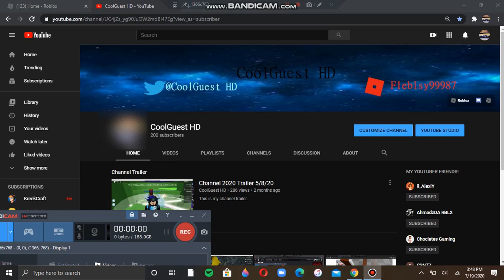200 SUBSCRIBERS!!!!!!!!!!!!!!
YAAAAAAAAAAAAAAAAAAAAAAAAAAAAAAAAAAAAAAAAAAAAAAAAAAAAAAAAAAAAAAAAAAAAAAAAAAAAAAAAAAAAAAAAAAAAAAAAAAAAAAAAAAAAAAAAAAAAAAAAAAAAAAAAAAAAAAAAAAAAAAAAAAAAAAAAAAAAAAAAAAAAAAAAAAAAAAAAAAAAAAAAAAAAAAAAAAAAAAAAAAAAAAAAAAAAAAAAAAAAAAAAAAAAAAAAAAAAAAAAAAAAAAAAAAAAAAAAAAAAAAAAAAAAAAAAAAAAAAAAAAAAAAAAAAAAAAAAAAAAAAAAAAAAAAAAAAAAAAAAAAAAAAAAAAAAAAAAAAAAAAAAAAAAAAAAAAAAAAAAAAAAAAAAAAAAAAAAAAAAAAAAAAAAAAAAAAAAAAAAAAAAAAAAAAAAAAAAAAAAAAAAAAAAAAAAAAAAAAAAAAAAAAAAAAAAAAAAAAAAAAAAAAAAAAAAAAAAAAAAAAAAAAAAAAAAAAAAAAAAAAAAAAAAAAAAAAAAAAAAAAAAAAAAAAAAAAAAAAAAAAAAAAAAAAAAAAAAAAAAAAAAAAAAAAAAAAAAAAAAAAAAAAAAAAAAAAAAAAAAAAAAAAAAAAAAAAAAAAAAAAAAAAAAAAAAAAAAAAAAAAAAAAAAAAAAAAAAAAAAAAAAAAAAAAAAAAAAAAAAAAAAAAAAAAAAAAAAAAAAAAAAAAAAAAAAAAAAAAAAAAAAAAAAAAAAAAAAAAAAAAAAAAAAAAAAAAAAAAAAAAAAAAAAAAAAAAAAAAAAAAAAAAAAAAAAAAAAAAAAAAAAAAAAAAAAAAAAAAAAAAAAAAAAAAAAAAAAAAAAAAAAAAAAAAAAAAAAAAAAAAAAAAAAAAAAAAAAAAAAAAAAAAAAAAAAAAAAAAAAAAAAAAAAAAAAAAAAAAAAAAAAAAAAAAAAAAAAAAAAAAAAAAAAAAAAAAAAAAAAAAAAAAAAAAAAAAAAAAAAAAAAAAAAAAAAAAAAAAAAAAAAAAAAAAAAAAAAAAAAAAAAAAAAAAAAAAAAAAAAAAAAAAAAAAAAAAAAAAAAAAAAAAAAAAAAAAAAAAAAAAAAAAAAAAAAAAAAAAAAAAAAAAAAAAAAAAAAAAAAAAAAAAAAAAAAAAAAAAAAAAAAAAAAAAAAAAAAAAAAAAAAAAAAAAAAAAAAAAAAAAAAAAAAAAAAAAAAAAAAAAAAAAAAAAAAAAAAAAAAAAAAAAAAAAAAAAAAAAAAAAAAAAAAAAAAAAAAAAAAAAAAAAAAAAAAAAAAAAAAAAAAAAAAAAAAAAAAAAAAAAAAAAAAAAAAAAAAAAAAAAAAAAAAAAAAAAAAAAAAAAAAAAAAAAAAAAAAAAAAAAAAAAAAAAAAAAAAAAAAAAAAAAAAAAAAAAAAAAAAAAAAAAAAAAAAAAAAAAAAAAAAAAAAAAAAAAAAAAAAAAAAAAAAAAAAAAAAAAAAAAAAAAAAAAAAAAAAAAAAAAAAAAAAAAAAAAAAAAAAAAAAAAAAAAAAAAAAAAAAAAAAAAAAAAAAAAAAAAAAAAAAAAAAAAAAAAAAAAAAAAAAAAAAAAAAAAAAAAAAAAAAAAAAAAAAAAAAAAAAAAAAAAAAAAAAAAAAAAAAAAAAAAAAAAAAAAAAAAAAAAAAAAAAAAAAAAAAAAAAAAAAAAAAAAAAAAAAAAAAAAAAAAAAAAAAAAAAAAAAAAAAAAAAAAAAAAAAAAAAAAAAAAAAAAAAAAAAAAAAAAAAAAAAAAAAAAAAAAAAAAAAAAAAAAAAAAAAAAAAAAAAAAAAAAAAAAAAAAAAAAAAAAAAAAAAAAAAAAAAAAAAAAAAAAAAAAAAAAAAAAAAAAAAAAAAAAAAAAAAAAAAAAAAAAAAAAAAAAAAAAAAAAAAAAAAAAAAAAAAAAAAAAAAAAAAAAAAAAAAAAAAAAAAAAAAAAAAAAAAAAAAAAAAAAAAAAAAAAAAAAAAAAAAAAAAAAAAAAAAAAAAAAAAAAAAAAAAAAAAAAAAAAAAAAAAAAAAAAAAAAAAAAAAAAAAAAAAAAAAAAAAAAAAAAAAAAAAAAAAAAAAAAAAAAAAAAAAAAAAAAAAAAAAAAAAAAAAAAAAAAAAAAAAAAAAAAAAAAAAAAAAAAAAAAAAAAAAAAAAAAAAAAAAAAAAAAAAAAAAAAAAAAAAAAAAAAAAAAAAAAAAAAAAAAAAAAAAAAAAAAAAAAAAAAAAAAAAAAAAAAAAAAAAAAAAAAAAAAAAAAAAAAAAAAAAAAAAAAAAAAAAAAAAAAAAAAAAAAAAAAAAAAAAAAAAAAAAAAAAAAAAAAAAAAAAAAAAAAAAAAAAAAAAAAAAAAAAAAAAAAAAAAAAAAAAAAAAAAAAAAAAAAAAAAAAAAAAAAAAAAAAAAAAAAAAAAAAAAAAAAAAAAAAAAAAAAAAAAAAAAAAAAAAAAAAAAAAAAAAAAAAAAAAAAAAAAAAAAAAAAAAAAAAAAAAAAAAAAAAAAAAAAAAAAAAAAAAAAAAAAAAAAAAAAAAAAAAAAAAAAAAAAAAAAAAAAAAAAAAAAAAAAAAAAAAAAAAAAAAAAAAAAAAAAAAAAAAAAAAAAAAAAAAAAAAAAAAAAAAAAAAAAAAAAAAAAAAAAAAAAAAAAAAAAAAAAAAAAAAAAAAAAAAAAAAAAAAAAAAAAAAAAAAAAAAAAAAAAAAAAAAAAAAAAAAAAAAAAAAAAAAAAAAAAAAAAAAAAAAAAAAAAAAAAAAAAAAAAAAAAAAAAAAAAAAAAAAAAAAAAAAAAAAAAAAAAAAAAAAAAAAAAAAAAAAAAAAAAAAAAAAAAAAAAAAAAAAAAAAAAAAAAAAAAAAAAAAAAAAAAAAAAAAAAAAAAAAAAAAAAAAAAAAAAAAAAAAAAAAAAAAAAAAAAAAAAAAAAAAAAAAAAAAAAAAAAAAAAAAAAAAAAAAAAAAAAAAAAAAAAAAAAAAAAAAAAAAAAAAAAAAAAAAAAAAAAAAAAAAAAAAAAAAAAAAAAAAAAAAAAAAAAAAAAAAAAAAAAAAAAAAAAAAAAAAAAAAAAAAAAAAAAAAAAAAAAAAAAAAAAAAAAAAAAAAAAAAAAAAAAAAAAAAAAAAAAAAAAAAAAAAAAAAAAAAAAAAAAAAAAAAAAAAAAAAAAAAAAAAAAAAAAAAAAAAAAAAAAAAAAAAAAAAAAAAAAAAAAAAAAAAAAAAAAAAAAAAAAAAAAAAAAAAAAAAAAAAAAAAAAAAAAAAAAAAAAAAAAAAAAAAAAAAAAAAAAAAAAAAAAAAAAAAAAAAAAAAAAAAAAAAAAAAAAAAAAAAAAAAAAAAAAAAAAAAAAAAAAAAAAAAAAAAAAAAAAAAAAAAAAAAAAAAAAAAAAAAAAAAAAAAAAAAAAAAAAAAAAAAAAAAAAAAAAAAAAAAAAAAAAAAAAAAAAAAAAAAAAAAAAAAAAAAAAAAAAAAAAAAAAAAAAAAAAAAAAAAAAAAAAAAAAAAAAAAAAAAAAAAAAAAAAAAAAAAAAAAAAAAAAAAAAAAAAAAAAAAAAAAAAAAAAAAAAAAAAAAAAAAAAAAAAAAAAAAAAAAAAAAAAAAAAAAAAAAAAAAAAAAAAAAAAAAAAAAAAAAAAAAAAAAAAAAAAAAAAAAAAAAAAAAAAAAAAAAAAAAAAAAAAAAAAAAAAAAAAAAAAAAAAAAAAAAAAAAAAAAAAAAAAAAAAAAAAAAAAAAAAAAAAAAAAAAAAAAAAAAAAAAAAAAAAAAAAAAAAAAAAAAAAAAAAAAAAAAAAAAAAAAAAAAAAAAAAAAAAAAAAAAAAAAAAAAAAAAAAAAAAAAAAAAAAAAAAAAAAAAAAAAAAAAAAAAAAAAAAAAAAAAAAAAAAAAAAAAAAAAAAAAAAAAAAAAAAAAAAAAAAAAAAAAAAAAAAAAAAAAAAAAAAAAAAAAAAAAAAAAAAAAAAAAAAAAAAAAAAAAAAAAAAAAAAAAAAAAAAAAAAAAAAAAAAAAAAAAAAAAAAAAAAAAAAAAAAAAAAAAAAAAAAAAAAAAAAAAAAAAAAAAAAAAAAAAAAAAAAAAAAAAAAAAAAAAAAAAAAAAAAAAAAAAAAAAAAAAAAAAAAAAAAAAAAAAAAAAAAAAAAAAAAAAAAAAAAAAAAAAAAAAAAAAAAAAAAAAAAAAAAAAAAAAAAAAAAAAAAAAAAAAAAAAAAAAAAAAAAAAAAAAAAAAAAAAAAAAAAAAAAAAAAAAAAAAAAAAAAAAAAAAAAAAAAAAAAAAAAAAAAAAAAAAAAAAAAAAAAAAAAAAAAAAAAAAAAAAAAAAAAAAAAAAAAAAAAAAAAAAAAAAAAAAAAAAAAAAAAAAAAAAAAAAAAAAAAAAAAAAAAAAAAAAAAAAAAAAAAAAAAAAAAAAAAAAAAAAAAAAAAAAAAAAAAAAAAAAAAAAAAAAAAAAAAAAAAAAAAAAAAAAAAAAAAAAAAAAAAAAAAAAAAAAAAAAAAAAAAAAAAAAAAAAAAAAAAAAAAAAAAAAAAAAAAAAAAAAAAAAAAAAAAAAAAAAAAAAAAAAAAAAAAAAAAAAAAAAAAAAAAAAAAAAAAAAAAAAAAAAAAAAAAAAAAAAAAAAAAAAAAAAAAAAAAAAAAAAAAAAAAAAAAAAAAAAAAAAAAAAAAAAAAAAAAAAAAAAAAAAAAAAAAAAAAAAAAAAAAAAAAAAAAAAAAAAAAAAAAAAAAAAAAAAAAAAAAAAAAAAAAAAAAAAAAAAAAAAAAAAAAAAAAAAAAAAAAAAAAAAAAAAAAAAAAAAAAAAAAAAAAAAAAAAAAAAAAAAAAAAAAAAAAAAAAAAAAAAAAAAAAAAAAAAAAAAAAAAAAAAAAAAAAAAAAAAAAAAAAAAAAAAAAAAAAAAAAAAAAAAAAAAAAAAAAAAAAAAAAAAAAAAAAAAAAAAAAAAAAAAAAAAAAAAAAAAAAAAAAAAAAAAAAAAAAAAAAAAAAAAAAAAAAAAAAAAAAAAAAAAAAAAAAAAAAAAAAAAAAAAAAAAAAAAAAAAAAAAY! THX!